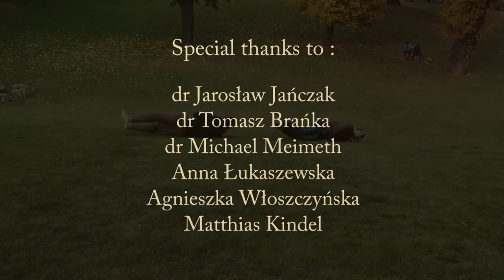CIFE - Texas A&M - Adam Mickiewicz University Poznan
Joint video by Texas A&M students, participating in CIFE's European Semester 2013, and film students of Adam Mickiewicz University in Poznan.
Together they explored the city of Poznan and give impressions about the unique cooperation of CIFE, TAMU and UMA!